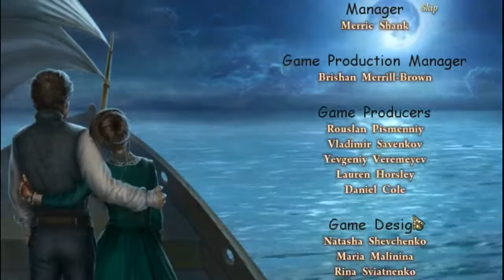Dark Tales - Edgar Allan Poe's Metzengerstein CE (PART 3)